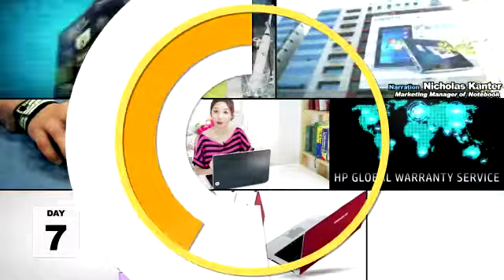[나우앤티비]갤럭시코리아, 이색마케팅 미녀삼총사PC 공식런칭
자신의 게임 스타일에 맞춰 제작된 조립PC! 게이머들에게 더 할나위 없는 메리트로 느껴지기 마련인데요. 최근, 그래픽카드 전문 제조사인 갤럭시코리아가 엔비디아 지포스 6를 탑재한 게이밍 PC를 공식 런칭 해 화제를 모으고 있습니다.

이번, 갤럭시 코리아의 조립PC 런칭쇼에서는 이색적인 마케팅도 볼 수 있었는데요.
많은 남성팬들의 사랑을 받고 있는 주다하, 육지혜, 황미희 등...  레이싱 모델 3인방의 스타일에 따라 조립 PC 스타일을 설명, 눈길을 끌고 있습니다.

한편, 갤럭시 코리아에서는 NVIDIA GeForce 600 시리즈부터 3년 무상 A/S 를 실시. 무상 A/S를 기점으로 더욱 신뢰할 수 있는 브랜드 이미지를 구축해, 앞으로 더욱 다양한 제품 군 런칭으로 소비자를 만족시킬 것이라고 전했습니다.